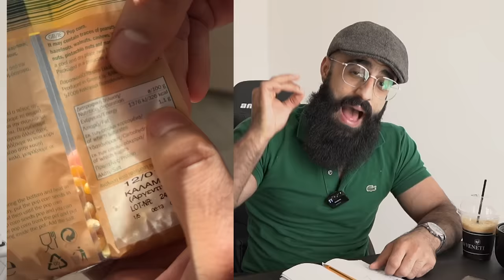Ποια Φαγητά Έχουν Υδατάνθρακα; (Πες Αντίο Στην Κοιλιά) - Sharoseto Fitness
Το ήξερες αυτό;